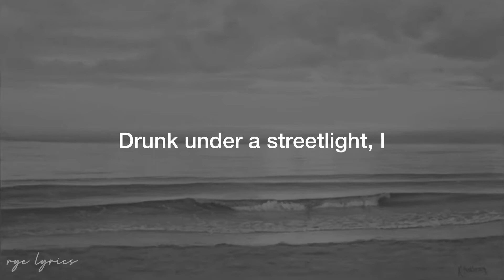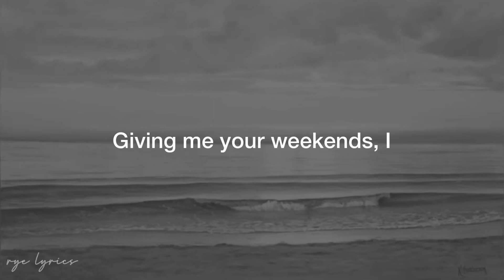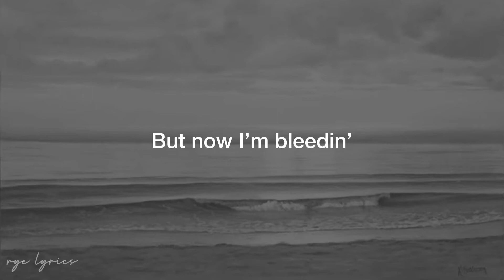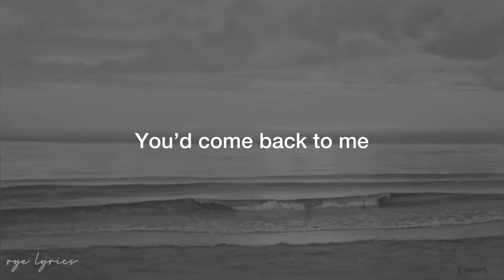Taylor Swift - cardigan (Lyrics)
my first t-swift video :DDDD

CREDITS:
bg pic: i forgot where i got it from but it isn’t mine.
editors: r4ve + inshot

NONE OF THE MATERIALS I USED FOR THIS VIDEO IS OWNED BY ME. THIS VIDEO IS ALSO NOT INTENDED FOR CHILDREN.